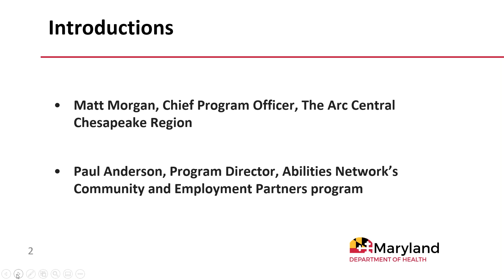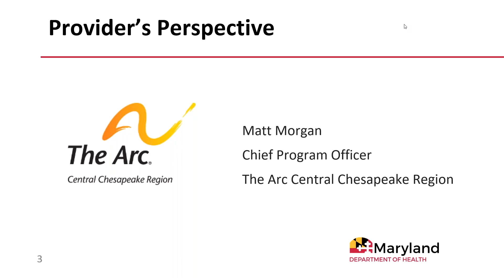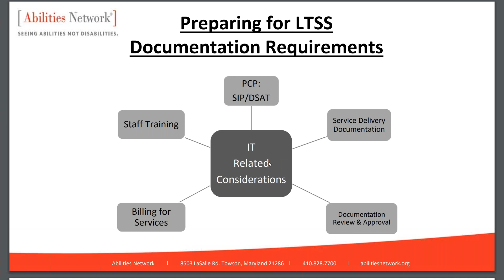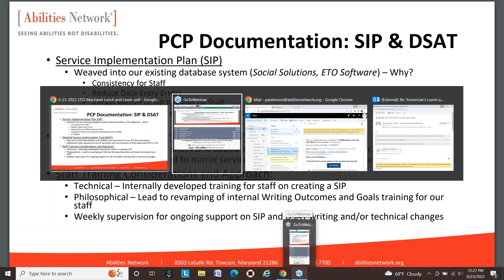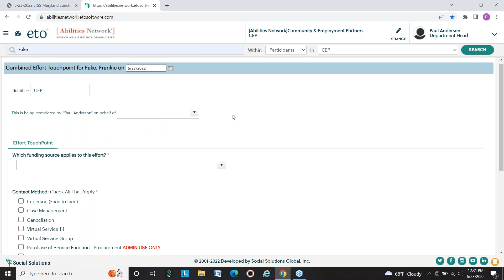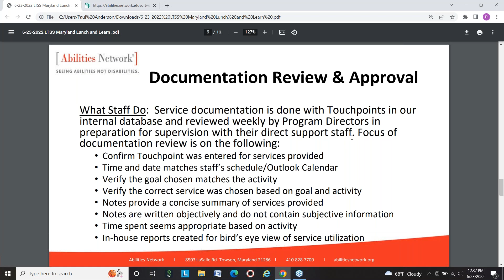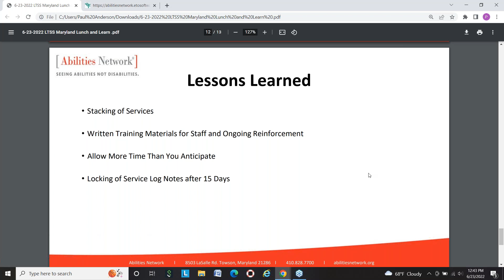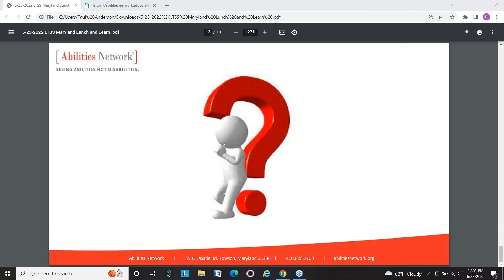2022 06 23 LTSSMaryland Lunch & Learn What it Takes for Successful IT Integration and Staff Training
The Maryland Developmental Disabilities Administration (DDA) hosts the third session of the LTSS Maryland Lunch and Learn series.